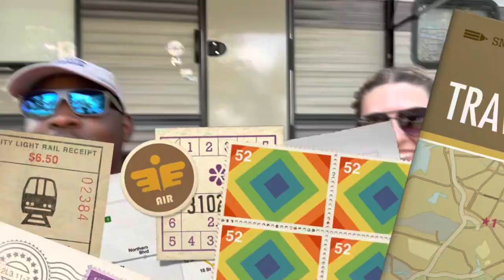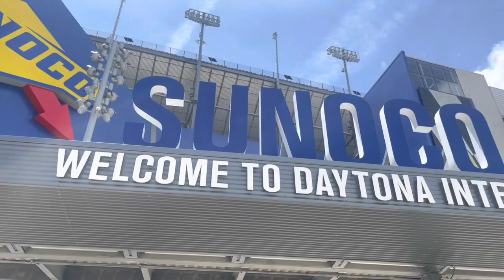18 Day Daytona Trip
18 day trip to Daytona, FL RV Vlog. We want to share our stories and experiences and promote a learning and fun environment.